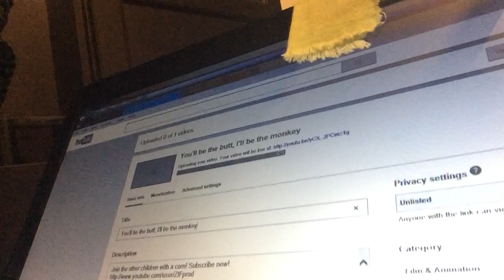Can't Upload Videos (iPhone Vlog #1)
Might be going on a hiatus. Don't know how long this issue will last. If anyone can help in any way, please do. It helps out a ton.